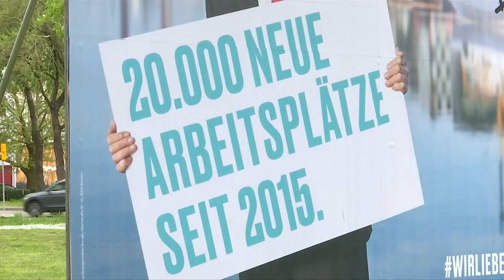Bremen-Wahl: CDU-Kandidat Meyer-Hader möchte frischen Wind bringen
Der Polit-Quereinsteiger Carsten Meyer-Heder will nach mehr als 70 Jahren SPD-Regierung einen Wechsel in der Bremer Bürgerschaft erreichen. Die Sozialdemokraten gehen mit dem amtierenden Bürgermeister Carsten Sieling ins Rennen.